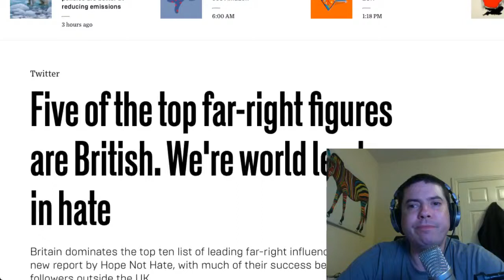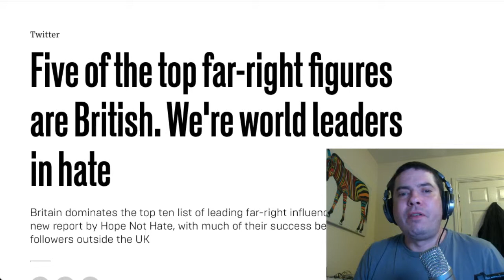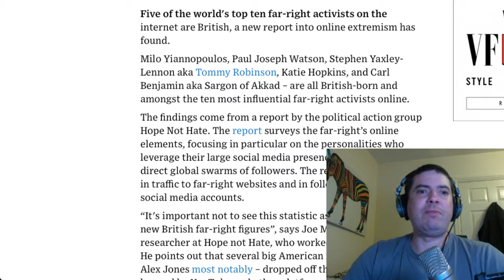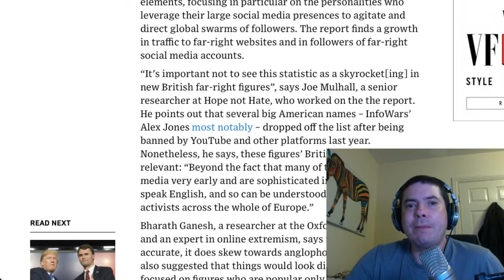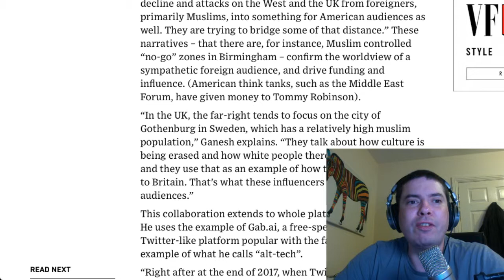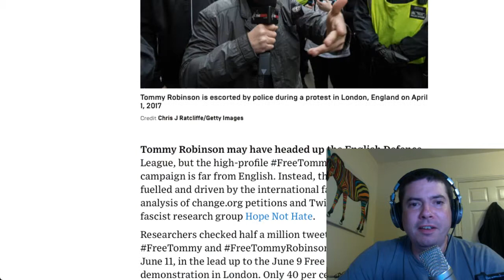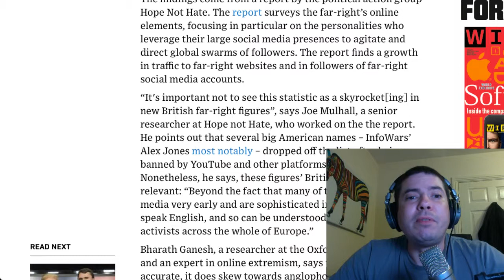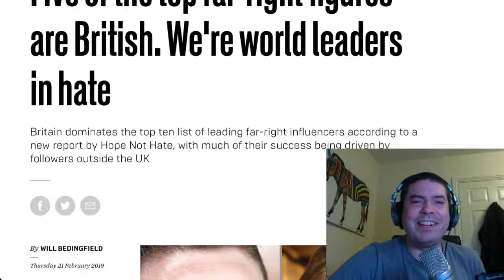Top 5 Far Right Figures Are British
A new day, a new mis-guided hit piece.